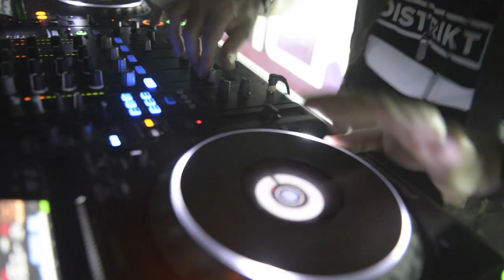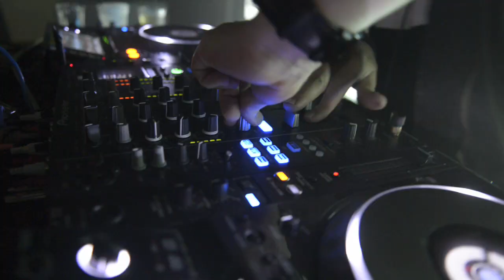Simon Shackleton - The One Series (Denver 24 May 2014)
The One Series (One DJ, One Room, All Night) goes from strength to strength with this, the 9th in the series.

The show took place at City Hall in Denver and featured a 5-hour set from Simon Shackleton (aka Elite Force) in conjunction with The Fantastic Hosts and the Whomp Truck, with a whole team uniting around the concept to create something exceptional.

This recap video was filmed and edited by film-maker CHELE GUTEK.

The track used is Simon Shackleton - Bet It All (forthcoming on Stereophoenix)